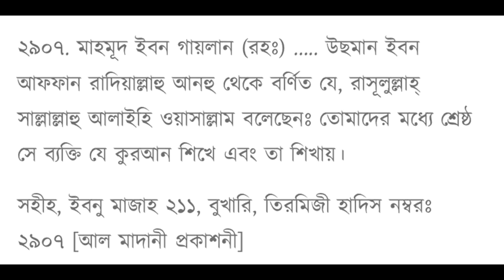Quran learning Part-1 | Bangla | Iqra the Quran | ৭ দিনে কোরআন শিখুন বাংলায়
If you watch this video then you will be able to learn the holy Quran so easily within 7days, we have given only 12 lecture of learning Quran, after learning all lecture you will be able to recite Quran correctly and fluently insha'Allah.